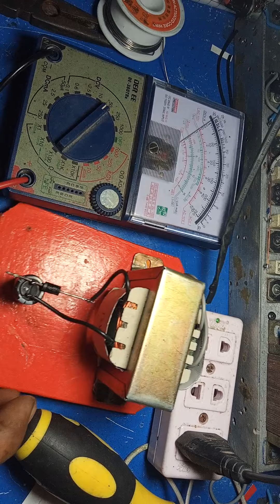Video 4#របៀបបំផ្លែងភ្លើងពីAc 13v ទៅ Dc 13#(តពាក់កណ្ដាលខួប)។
Video 4#how to Acv to Acv#(13Av, to 13Dcv.thank you you tube all.